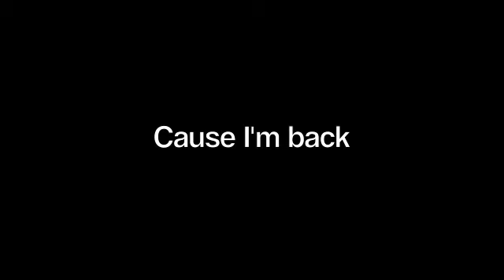Hello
I've been gone for a while. I think it's about time I return. I'm retiring this channel for good.

Videos will come soon.